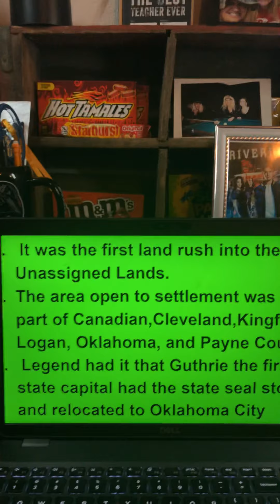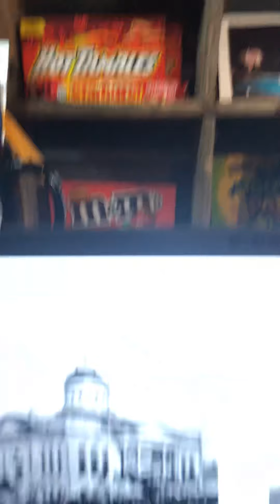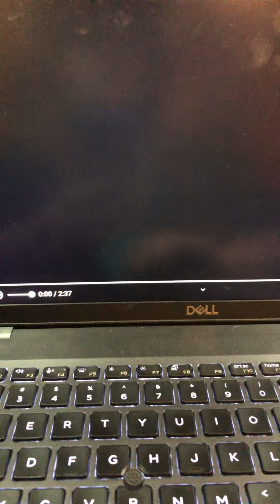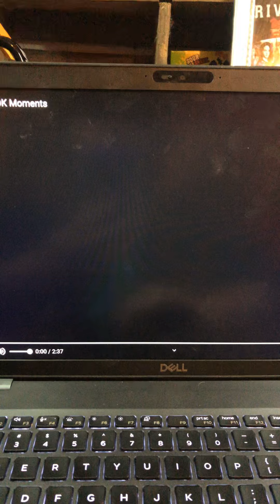April 23, 2020 Darth Paper Strikes Back/Oklahoma Land Run of 1889